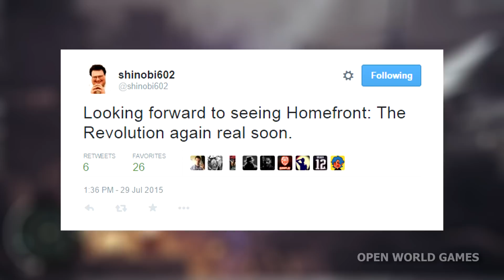Homefront The Revolution Returns! The Division Gameplay Demo & Trailer at GamesCom 2015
Homefront The Revolution Returns! The Division Gameplay Demo & Trailer at GamesCom 2015 coming ot PS4, Xbox One and PC!

VIDEO GUIDE:
0:31 What is going on with Homefront The Revolution?
2:22 Tom Clancy's The Division expected at GamesCom 2015!